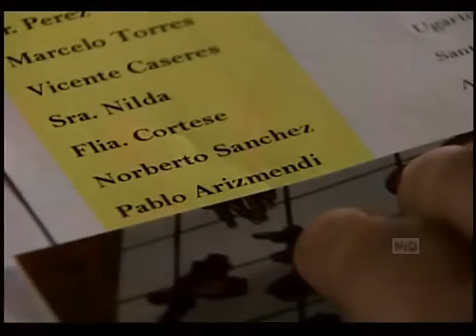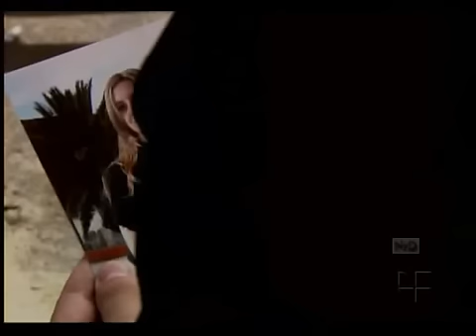Amas de casa desesperadas - Capítulo 19